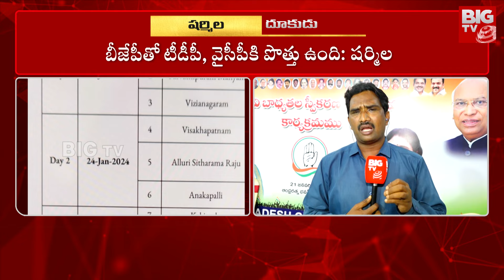YS Sharmila Master Plan For AP Elections : వైఎస్ షర్మిల భారీ యాక్షన్ ప్లాన్..| BIG TV